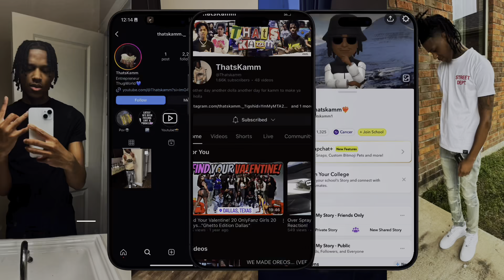OPENING BUG WINDOW IN THE CARWASH PRANK *CRAZY REACTION*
Thanks For Tha Support🫶🏾💙